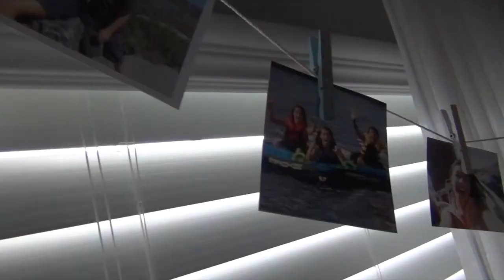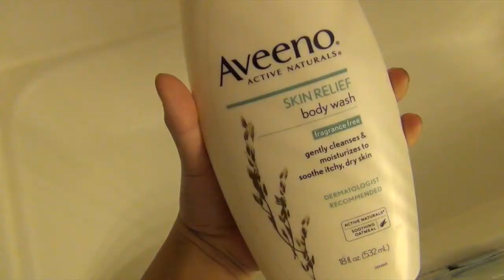Weekend Morning Routine (Winter Edition)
happy holidays!
-Ash
xoxo

-I am 15, a sophomore in high school!